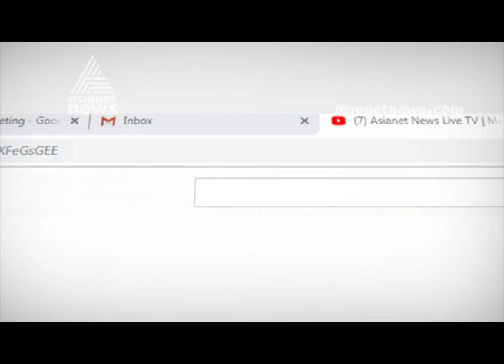Railway over-bridge construction delay in Alappuzha bypass inauguration